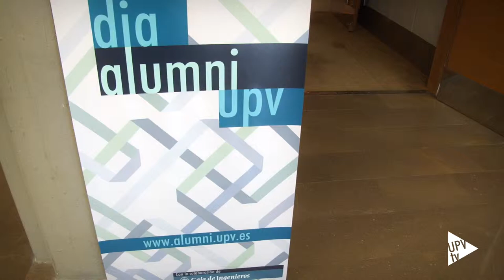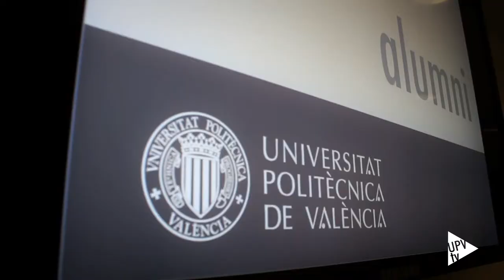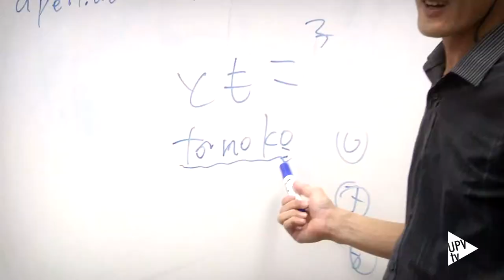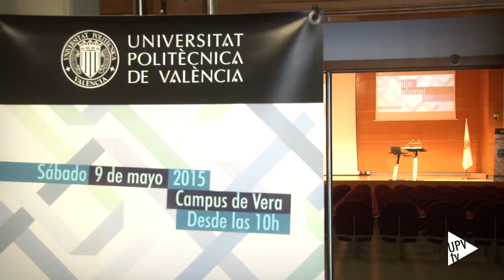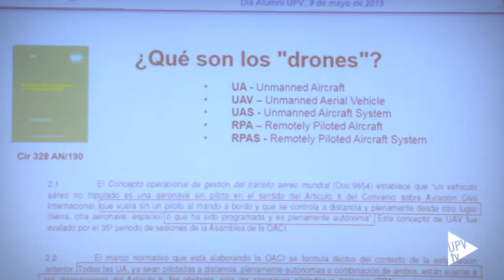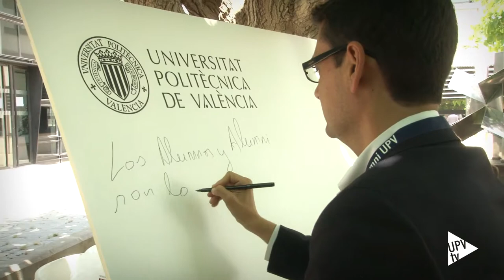Reportaje: Día Alumni UPV 2015 [22-05-2015]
La celebración del primer Día Alumni UPV congregó a más de 200 personas en la Universitat Politècnica de Valencia. Titulados, profesores, personal de administración y servicios... disfrutaron con las actividades organizadas. La jornada permitió a los participantes regresar al campus universitario, reencontrarse con antiguos compañeros y conocer las nuevas instalaciones de la oficina Alumni UPV.